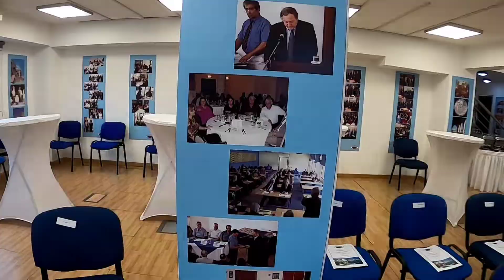Εγκαίνια προσωρινών γραφείων της Ένωσης Κοινοτήτων Επαρχίας Κερύνειας .